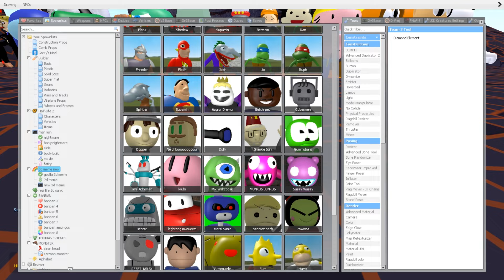BURNING ALL NEW 3D SANIC CLONES MEMES IN LAVA in Garry's Mod!